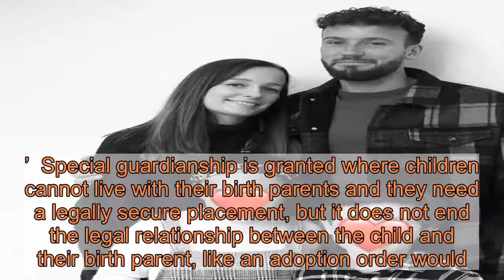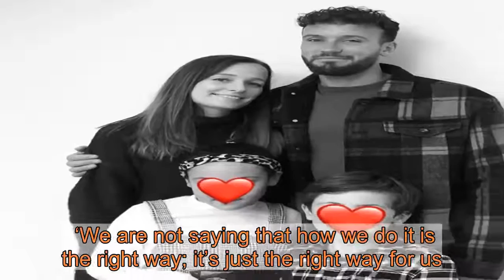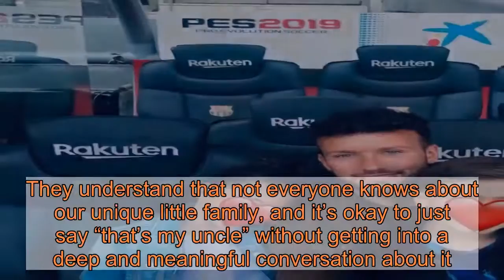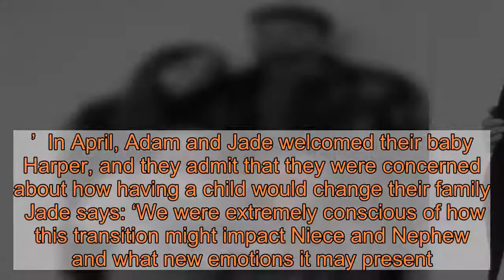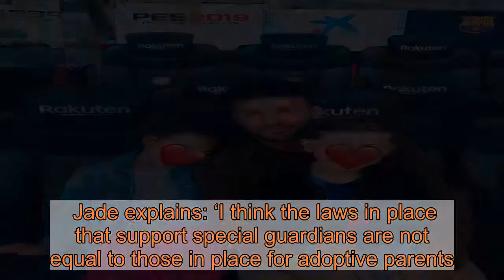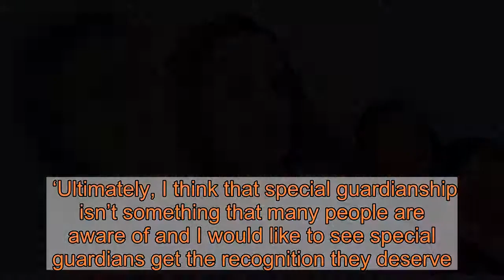Special guardianship: How one young couple became parents to their niece and nephew overnight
Back in 2016, Adam and Jade were a young couple with few responsibilities.   They’d been together for three years and were living with her parents while ‘saving’ (though they admit they weren’t doing much of that).  But almost overnight, they became parents to a five-year-old girl and a four-year-old boy.  Adam’s sister died suddenly at the age of 25, leaving three children behind. The two youngest children needed a guardian to care for them, so the couple decided to step up.  Speaking to Metro.co.uk for Adoption Month, Jade explains: ‘During a conversation driving home one evening, it was decided; we wanted to be their guardians. We moved in with my parents, Nephew* started school, we attended their mummy’s funeral and then the process of becoming special guardians began.’  Special guardianship is granted where children cannot live with their birth parents and they need a legally secure placement, but it does not end the legal relationship between the child and their birth parent, like an adoption order would.    They had meetings with a solicitor, a social worker, a Children and Family Court Advisory and Support Service guardian and a judge, and finally, in May 2017, they legally made special guardians to their niece and nephew.   They made the decision quickly and it was completely unexpected, but they were determiend to make it work and they had a great support network around them  Jade adds: ‘It wasn’t a difficult decision to make at all. We were young ourselves (25 and 27) and had no children of our own yet. No responsibilities at all really.   ‘It was difficult initially as we didn’t have our own home but living with my parents and being close to Adam’s parents really supported us to transition into sudden parenthood.’  While dealing with suddenly becoming a family of four, the couple were also grieving – Adam for his sister, and Jade for her close friend, but they say that having the children helped them through it.  She says: ‘It was actually lovely in a way because their mummy lives on through them so it was like being with her every day.  ‘As Niece and Nephew were only four and five when their mummy died, we knew we had to do everything we could to keep her memory alive for them.   ‘We have always been very open and honest about her death and our grief in an age appropriate way. We always answer any questions they have and ensure that they never feel like they can’t talk to us about.  ‘Every so often, we sit down at our dining room table to write memories we have and place them into our ‘Mummy Memories’ jar.   ‘These can include anything from mummy’s favourite film to how unbelievably amazing her cuddles were. Sometimes these memories come easily, sometimes our Niece and Nephew have to think a little harder to remember something. We also like to write down reasons why we love mummy.   ‘This whole process helps us to have positive, happy discussions about her. Occasionally, these conversations turn to sadness. They make us remember ju